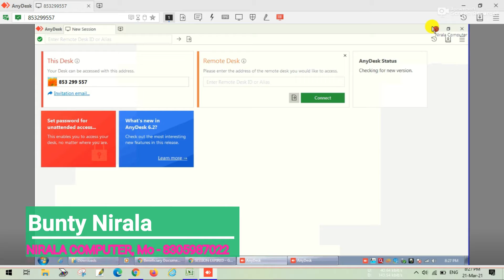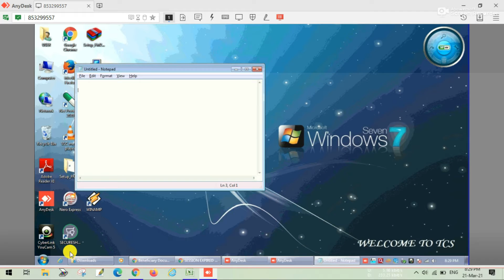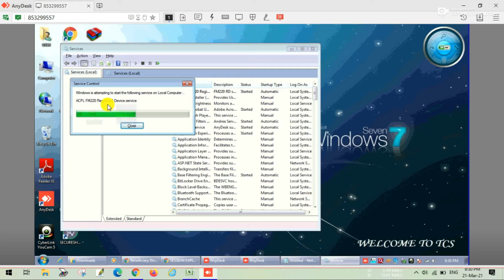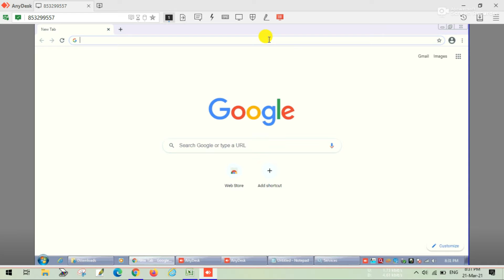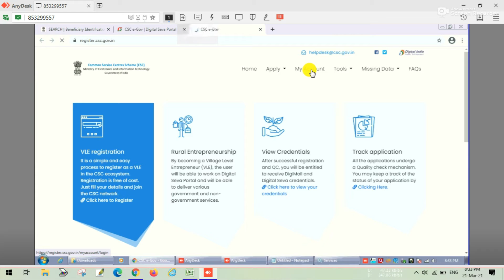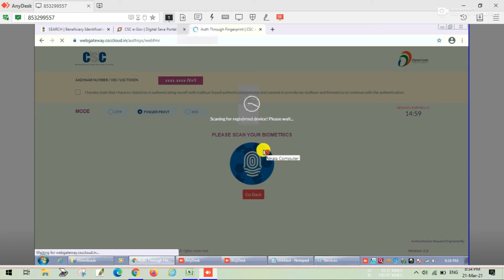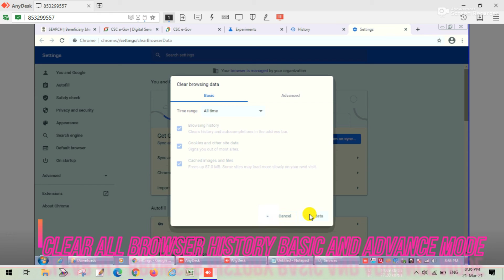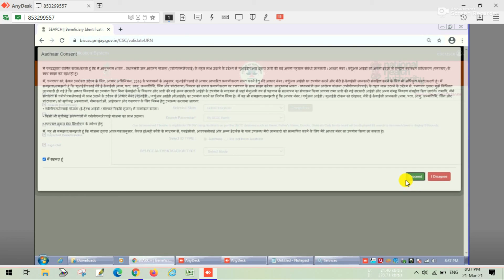aayushman bharat startek device setting/fetching biomatric device plese wait /nirala computer